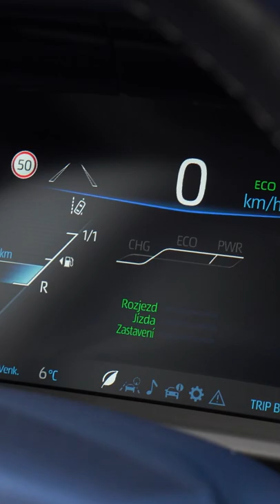Výbušné téma: Jaký reálný dojezd má v zimě Toyota Mirai, která jezdí na vodík?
Otestovali jsme vodíkový automobil Toyota Mirai. Jednou z hlavních výhod by měl být výrazně delší dojezd než u elektromobilů. Je to tak ale i ve skutečnosti? Jak si poradí se zimní venkovní teplotou?